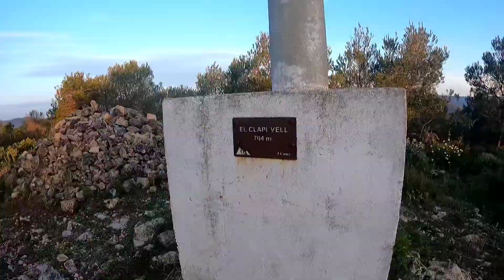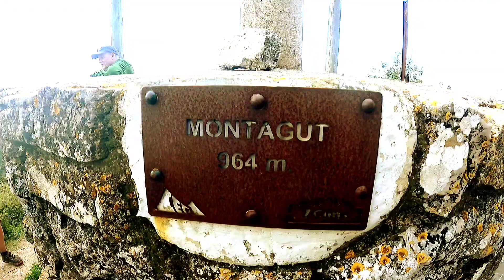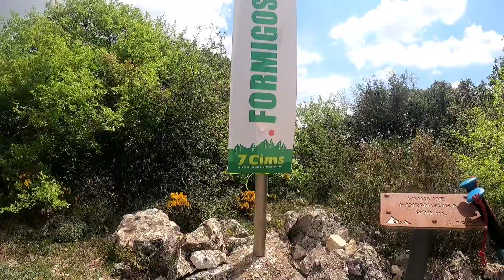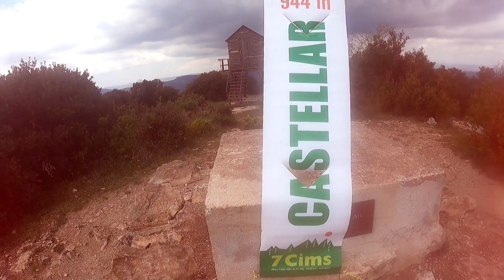Els 7 Cims 2022 amb Canicross Penedès